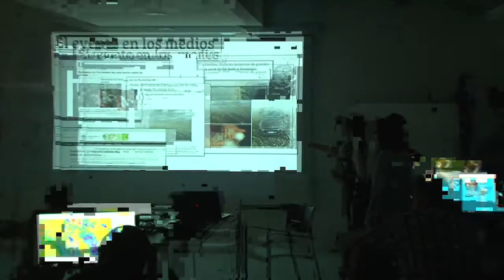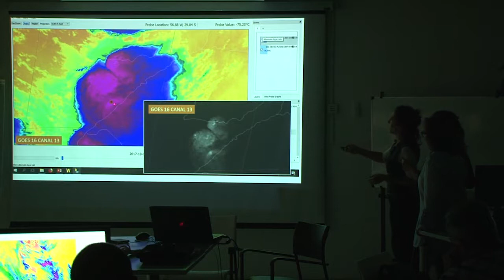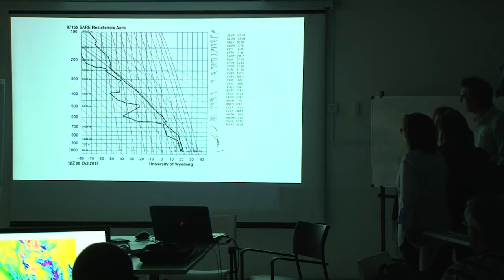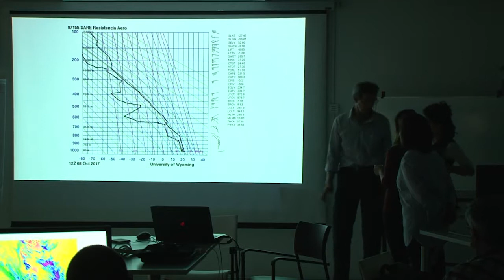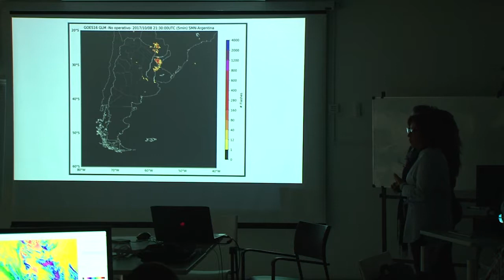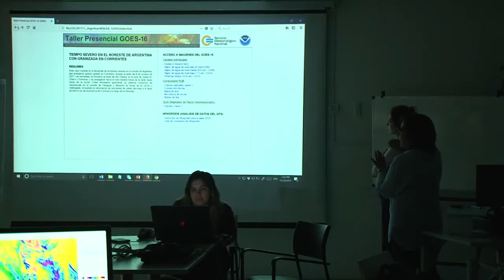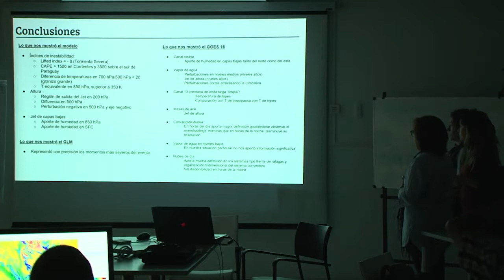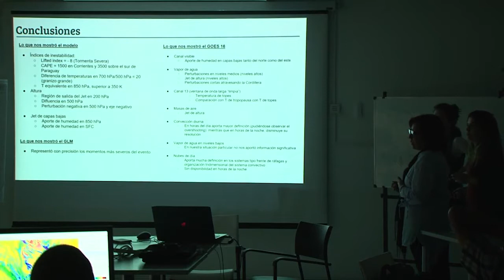Taller GOES-16. Presentación de los participantes 4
EVENTO: Tiempo severo en el noreste de Argentina con granizo gigante en Corrientes
Este caso consiste en el desarrollo de tormentas severas en el noreste de Argentina, que produjeron granizo grande en Corrientes durante la tarde del 8 de octubre de 2017. Las tormentas se formaron al oeste del Río Paraná, en el norte de Santa Fé, Chaco y Formosa; y se propagaron hacia el este durante horas de la tarde hasta horas de la noche. Estas terminaron generando un sistema convectivo de mesoescala en el sureste de Paraguay y Misiones en horas de la noche y madrugada, incluyendo la regeneración de una banda de celdas discretas en el sur de la provincia de Formosa a lo largo del río Bermejo.